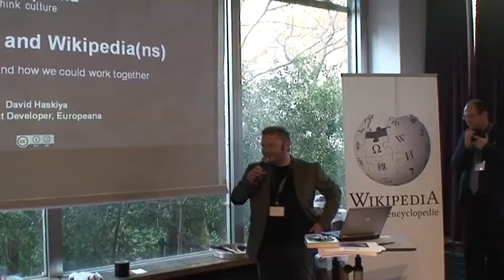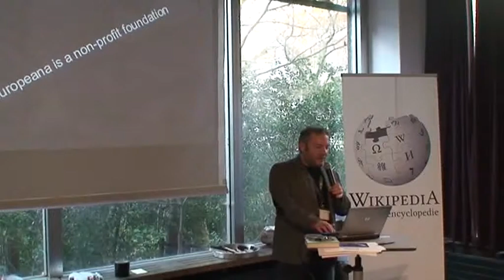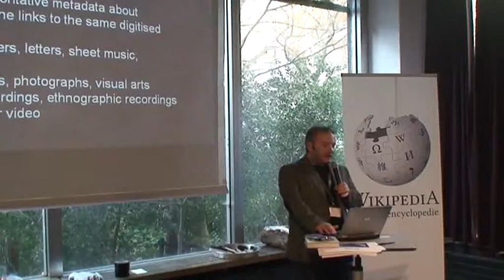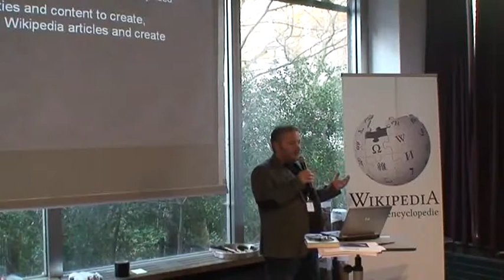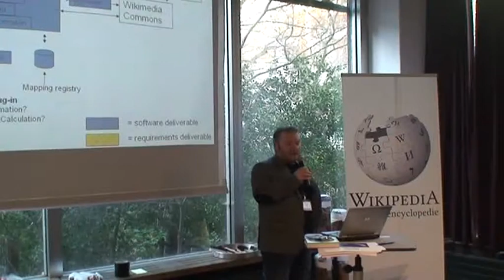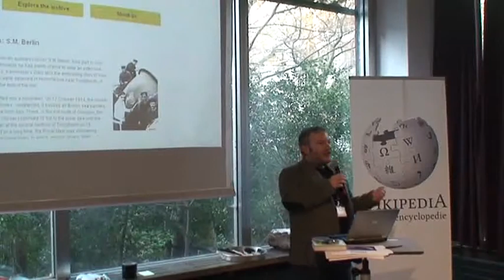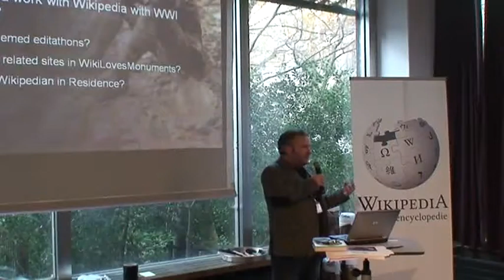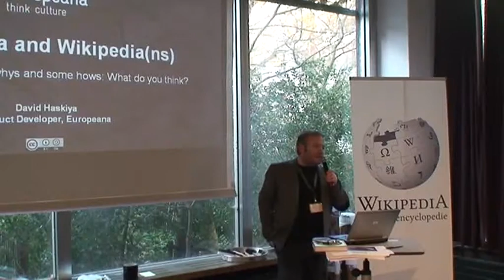GLAMcamp Amsterdam - Public Workshop 3 (David Haskiya from the European) 🔴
Content by: Wikimedia Nederland

Description: David Haskiya from Europeana presenting "The Europeana strategic plan and Wikimedia".